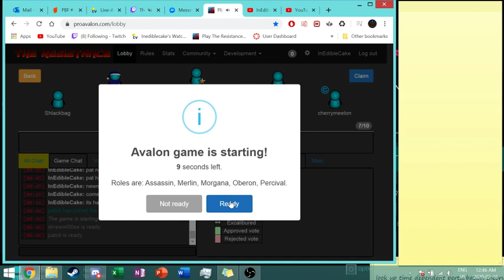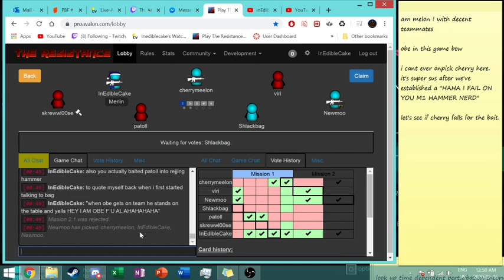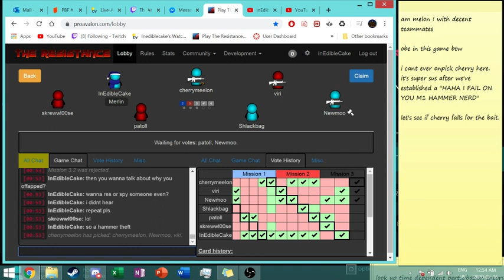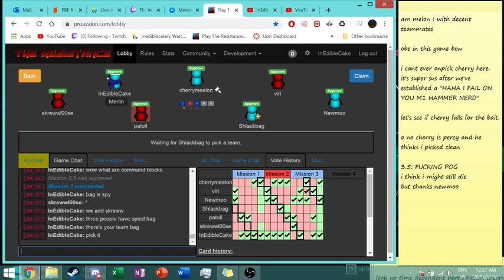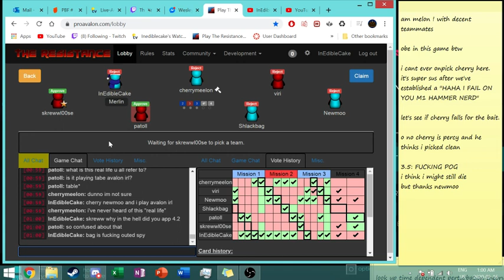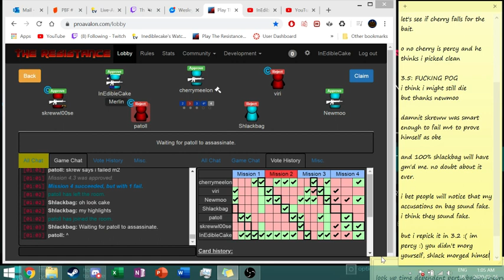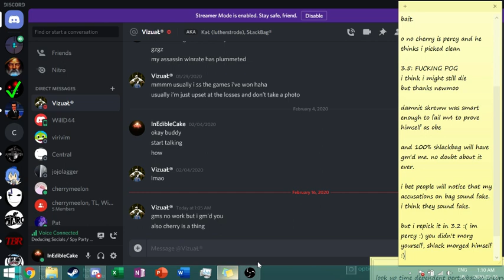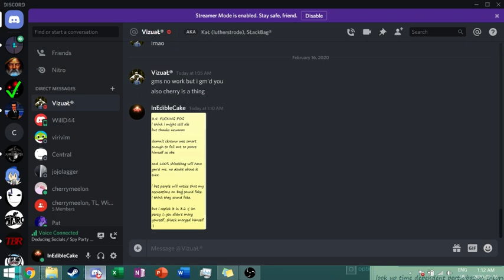7p merlin #5 (vs obe)